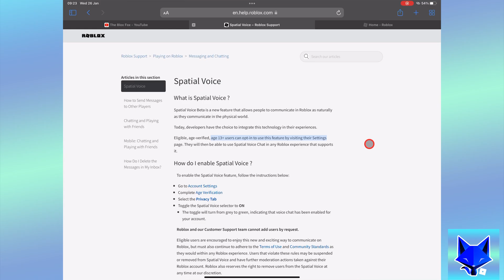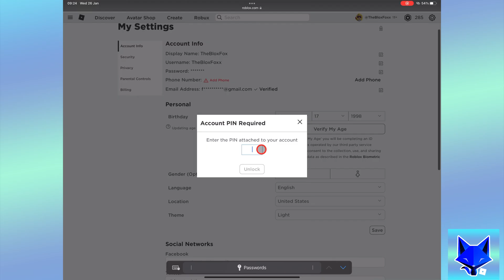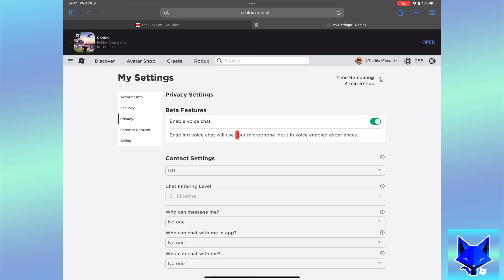How To Get Voice Chat On Roblox (PC & Mac)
Tutorial on turning on the new voice chat feature for your Roblox account so that you can chat with friends and other Roblox players in-game using your microphone. Learn how to get voice chat on Roblox on the desktop version of Roblox for PC & Mac now!

Steps:

In order to activate voice chat for your Roblox account, you must be aged 13 or over, you will have to ‘verify’ your age with Roblox using a form of ID to access the voice chat settings.

To do it, when you are logged in at Roblox.com, click the settings icon from the top right and then select settings.

 Here where it shows your birthday, make sure this is correct and matches up with your ID before continuing, and then click ‘verify my age’.

It will tell you to prepare your ID such as a passport, driver license or residency card. Tap start session once ready.

Tap start session again. This will start the camera on your device where you will need to take a photo of your ID followed by a photo of your face. An algorithm will analyze your photos and verify your age if everything matches up.

Once that has been done, go back to settings but this time select ‘privacy’ from the left side menu.

Here under ‘beta features’ in ‘privacy settings’ you will see an option to enable voice chat. Once you enable that you will be able to access voice chat in supported games on Roblox.